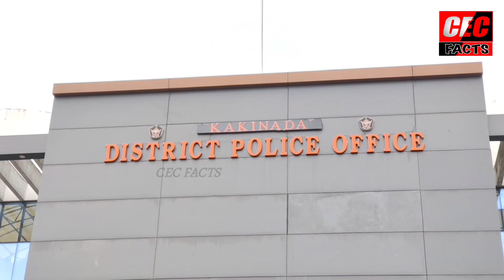35 గంటల్లో ఇంద్రపాలెం చోరీకేసును ఛేదించిన కాకినాడ జిల్లా పోలీసులు||Kakinada SP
35 గంటల్లో ఇంద్రపాలెం చోరీకేసును ఛేదించిన కాకినాడ జిల్లా పోలీసులు||Kakinada sp||‎@CECFACTS